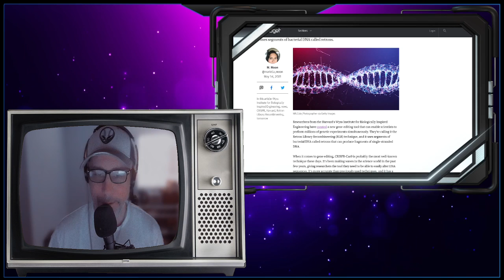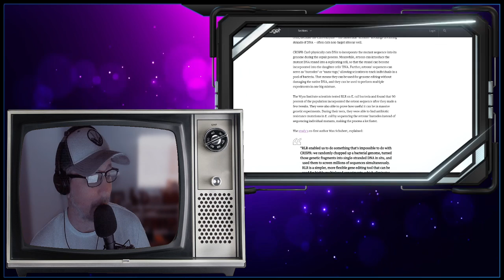Harvard Scientists Create Gene-editing Tool That Could Rival CRISPR